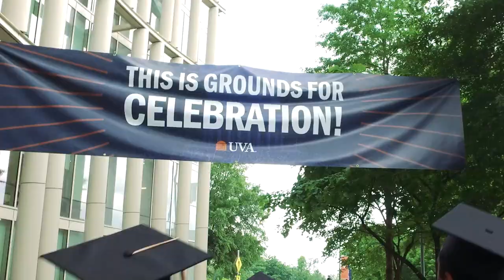Congratulations Darden Class of 2021